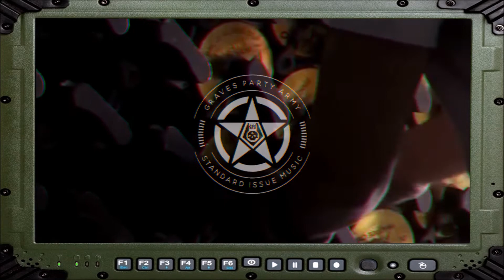ISVVC - Ridin In The Chevy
Ridin In The Chevy - ISVVC

[ ! ]  Created by : ISVVC